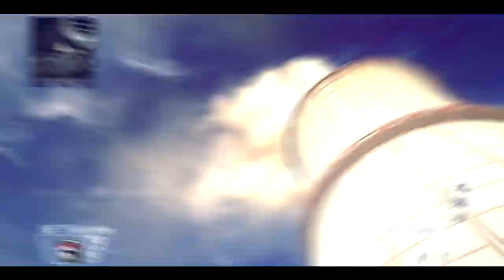FaZe Ninja: FaZe Carl in Smacked Him #11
Let's get 1000 likes for this dope episode from Carl and I!
Drop a like for more Call of Duty edits!

Here's an episode I edited about a month ago, which I did for Carl. Unfortunately it was released a lot later than it should have due to editing issues I had. In the end, I'm happy with the edit and think I did a good job with it; turned out very chill and some neat parts here and there. Hope you all enjoy and be sure to leave a LIKE for my effort! Thanks!

Purchase my member shirt!